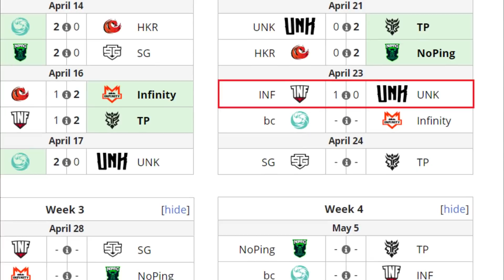INFAMOUS VS UNKNOWN BO3[GAME 2] UPPER DIVISION : OGA DPC SOUTH AMERICA REGIONAL - DOTA 2 PRO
► Antimage - Angel (Pakazs)
► Nature Prophet
► Centaur - Mariano (P4pita)
► Lion - Michael
► Gyrocopter - A (Accel)

[UNKNOWN TEAM]
► Lifestealer
► Puck - Robo-Z
► Dark Seer - Sacred
► Earth Spirit - Wij
► Snapfire - Prada

***TAG***